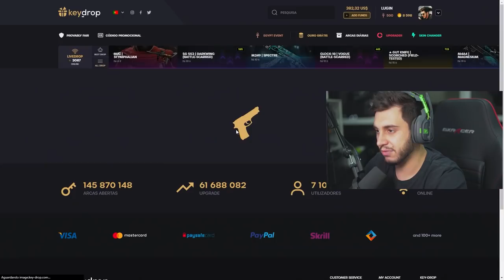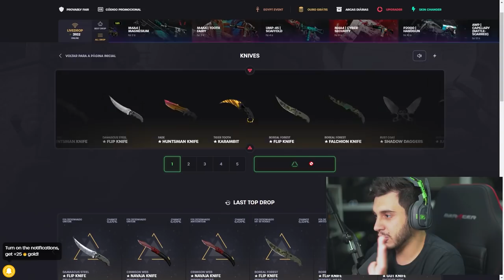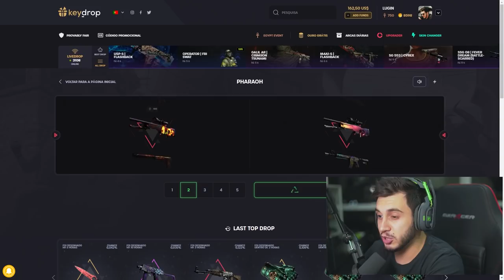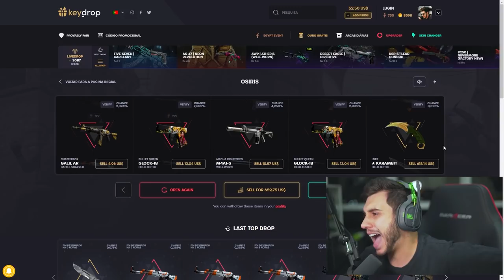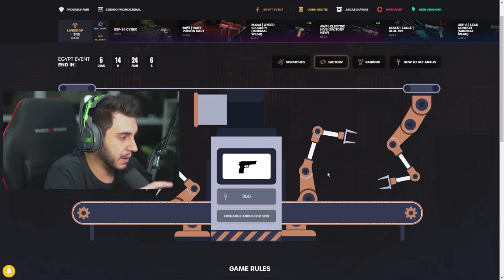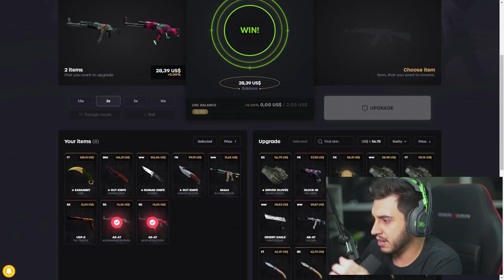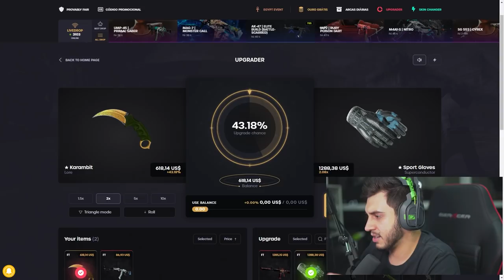LUCRO DE R$5000 ABRINDO CAIXAS, VEIO FACA!!